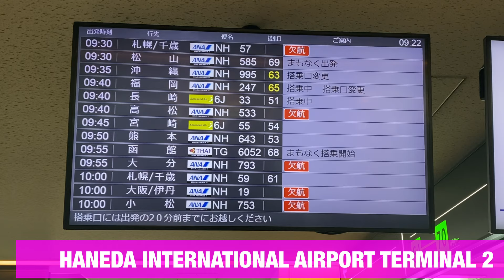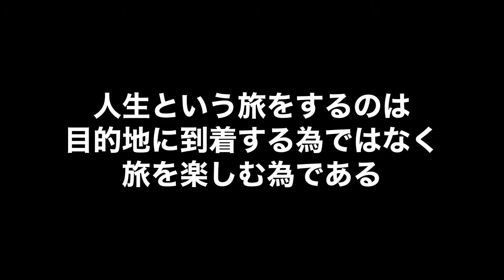【ベリッシモtv】#79 人気イタリア料理人のベリッシモ・フランチェスコが次の世代に伝えたい事！イタリア的な究極な人生哲学！Lezione di vita dello Chef Bellissimo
美味しいイタリア料理やイタリア的な情報を
紹介するチャンネル、『ベリッシモtv』へようこそ！

Special Guest:
Andrea Muser (アンドレ・ムセール)

Ciaooooo a tutte amiche!!

(BGM Prod. by Keido Honda)